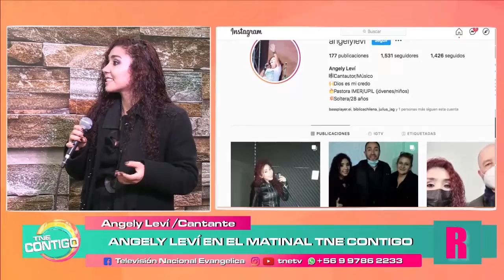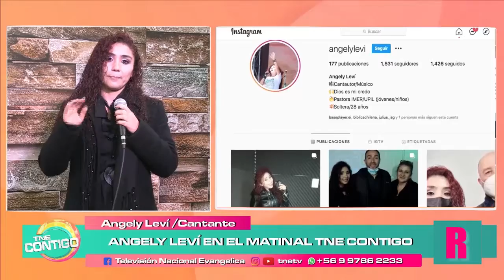Angely Levy en TNE contigo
Estreno de "Siempre estaré"